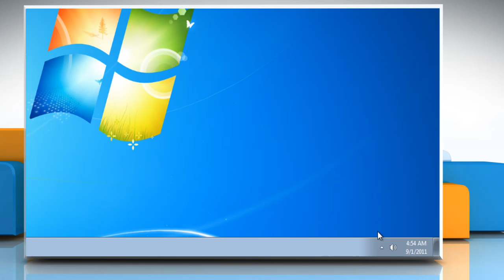Windows® 7: How to change the appearance of icons in the notification area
Are you looking for the steps to change the way icons appear in the notification area of a Windows® 7-based PC? Just call iYogi at 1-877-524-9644 and our team of technicians can give you the steps for the same.